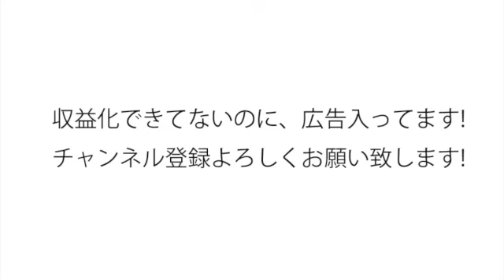寿司チェーン店研修の思い出